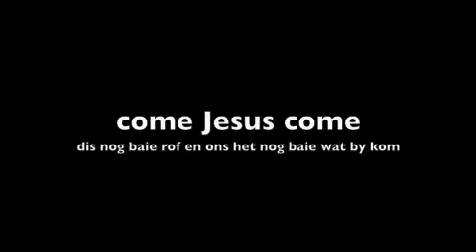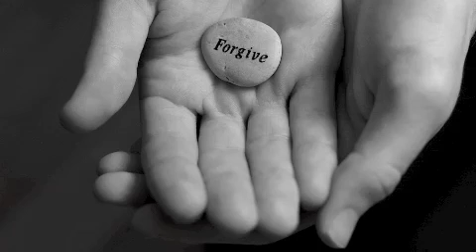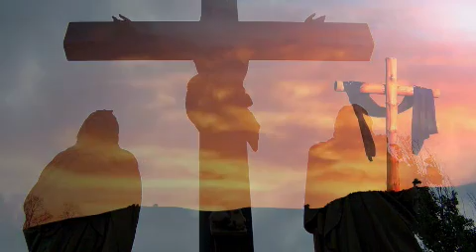i will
A worship song that moves you.